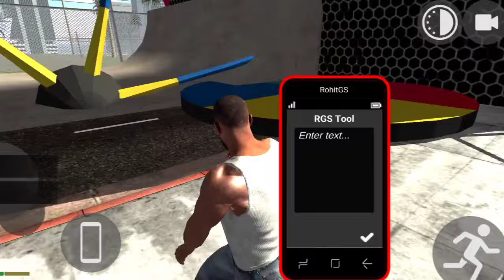INDIAN BIKES DRIVING 3D ALL NEW CHEAT CODES|INDIAN BIKE GAME CODE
I AM GAMERSHIVA0013 AND WELCOME TO MY YT CHANNEL @GAMERSHIVA0013

ᴏɴ ᴛʜɪs ᴄʜᴀɴɴᴇʟ ᴏғ ᴏᴜʀs ʏᴏᴜ ᴡɪʟʟ ɢᴇᴛ ɪɴғᴏʀᴍᴀᴛɪᴏɴ ʀᴇʟᴀᴛᴇᴅ ᴛᴏ ɴᴇᴡ ɢᴀᴍᴇs ᴏʀ ɢᴀᴍᴇ ᴜᴘᴅᴀᴛᴇs. ᴀɴᴅ ᴀᴀᴘᴋᴏ ʜᴀᴍᴀʀᴇ ᴄʜᴀɴɴᴇʟ ᴘᴇʀ ᴇɴᴛᴇʀᴛᴀɪɴᴍᴇɴᴛ ʙʜɪ ᴅᴇᴋʜɴᴇ ᴋᴏ ᴍᴇʟᴇɢᴀ ᴀɴᴅ ᴏᴛʜᴇR

indian bike driving 3d number
indian bike driving 3d new update 2024
indian bike driving 3d night mode
indian bike driving 3d night cheat code